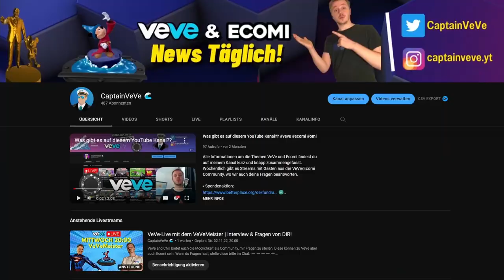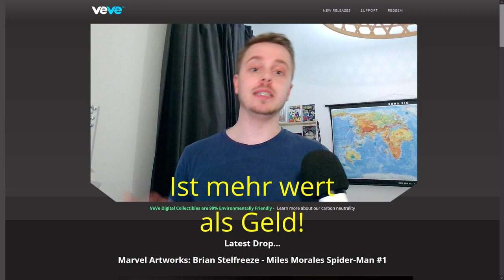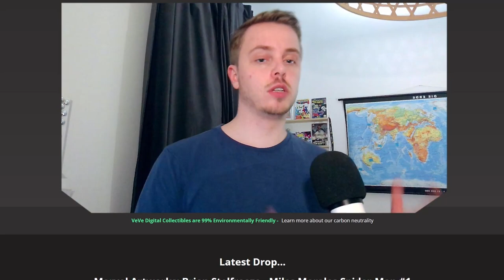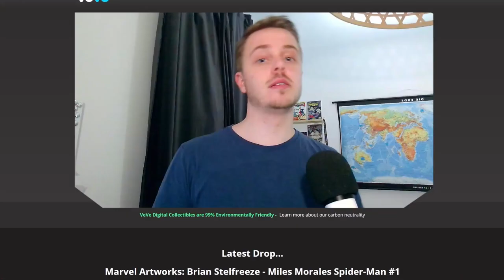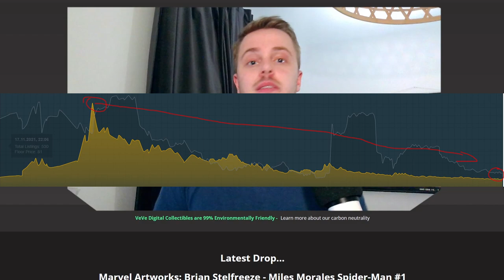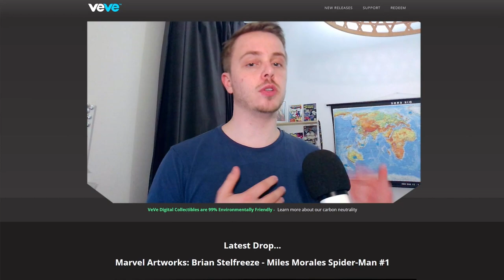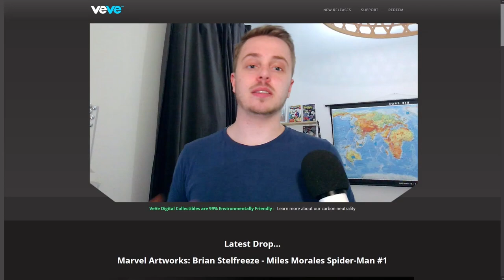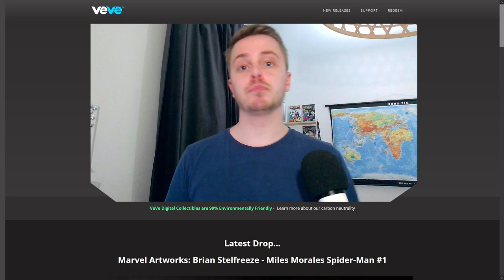Reich mit VeVe NFTs werden? | VeVe Realtalk! | Veve deutsch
Kann mit VeVe NFTs reich werden? Ein gute Frage aber was heißt reich werden überhaupt und warum VeVe mehr als ein Investment ist!

                  ➖➖➖➖➖➖⬇️Quellen⬇️➖➖➖➖➖